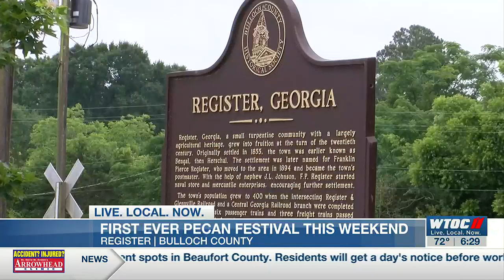First ever Pecan Festival this weekend in Register